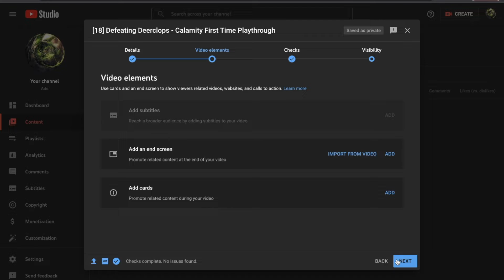[19] Slicing Slime God!! - Calamity First Time Playthrough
Mod List:
-Calamity Mod v2.0.0.3
-Boss Checklist v1.3.6
-Magic Storage v0.5.6.5
-Recipe Browser v0.9.5
-Calamity Mod Music v2.0.0.3